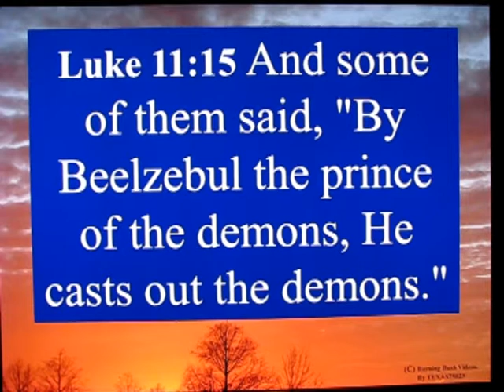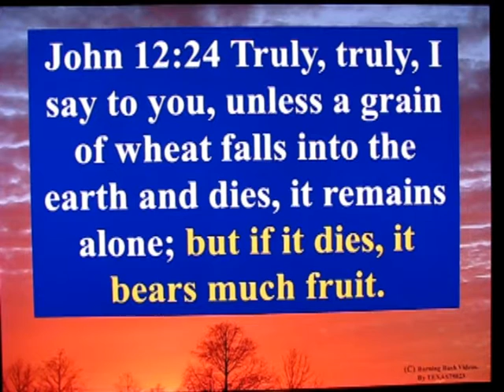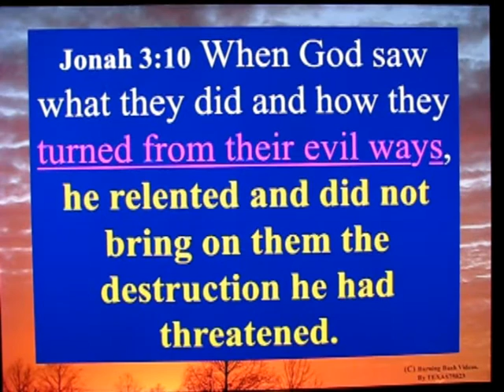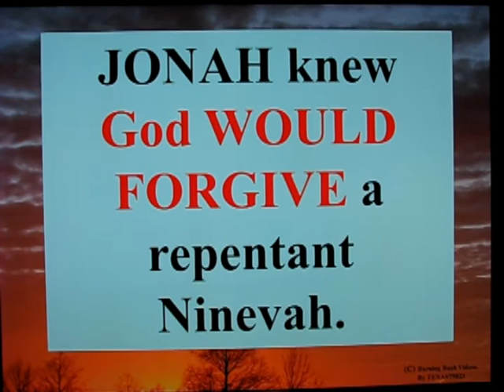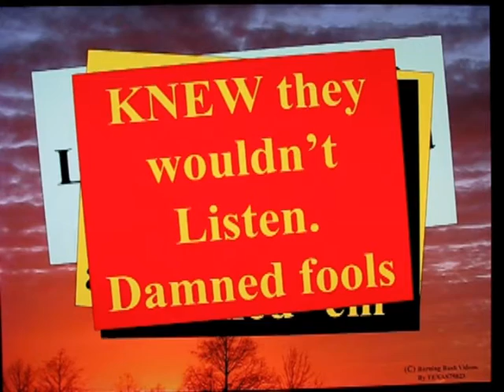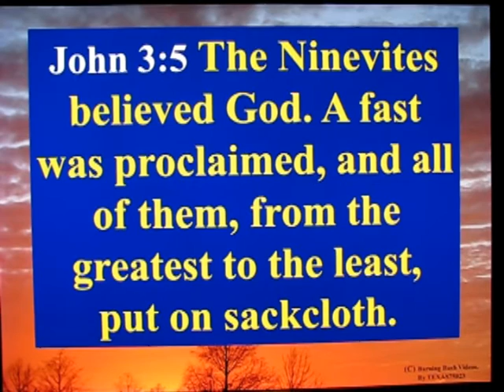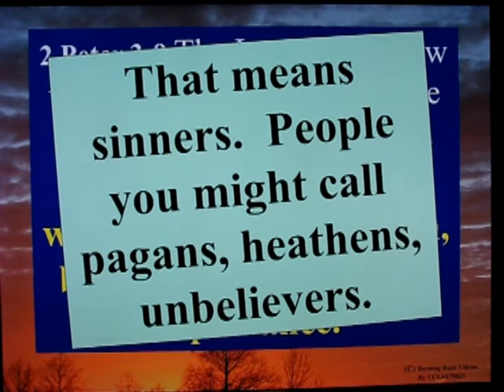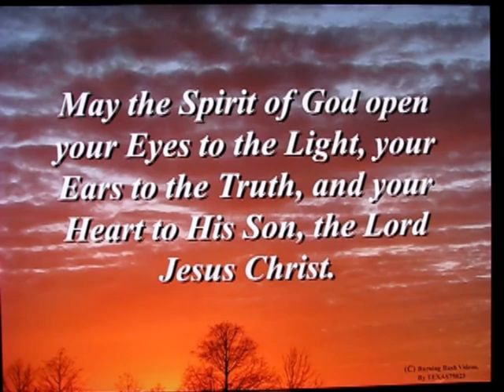The Parable of Jonah - Revisited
Think a little more about the story of Jonah and the Whale.